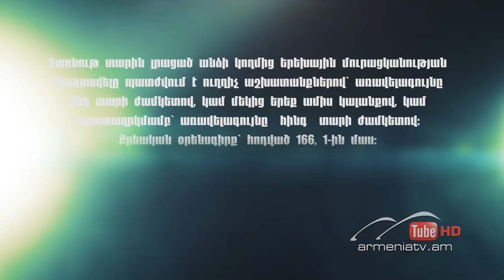Ճշմարտության հետքերով 21.04.2018 / Chshmartutyan hetqerov